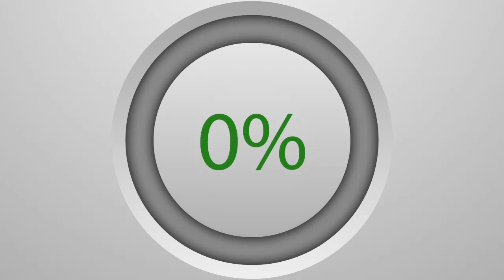Reportage : Journée SET SETAL Dr Khoudoss, Intervention des Mourides ...